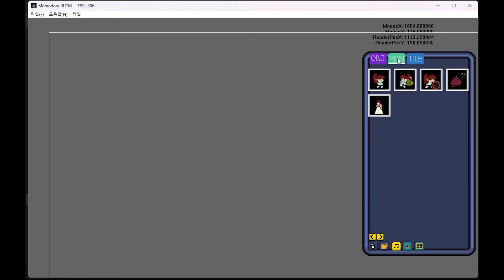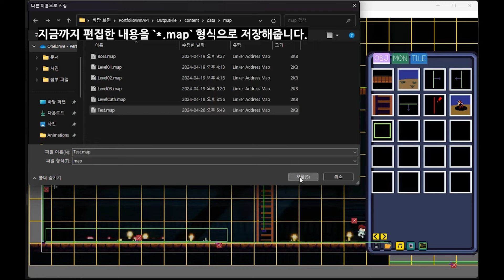Window API 2D 게임 포트폴리오 MomoDora 모작 조O혁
언리얼 공인 교육 센터

24시간 자습실
외부업체강의 및 아웃소싱

DIRECTX11 자체게임엔진 제작
언리얼엔진5.3  게임제작